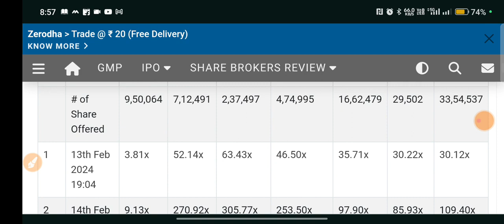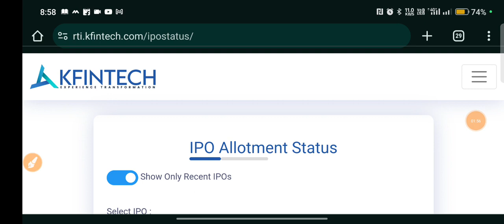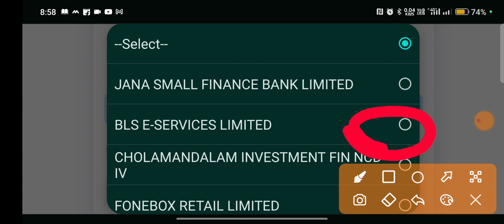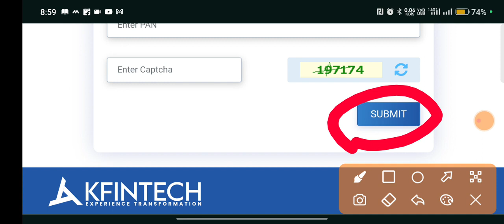VIBHOR STEEL TUBES IPO ALLOTMENT STATUS • HOW TO CHECK VIBHOR STEEL TUBES IPO ALLOTMENT STATUS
Vibhor steel tubes ipo - allotment status out - how to check vibhor steel tubes ipo allotment status

Vibhor Steel IPO allotment status || Vibhor Steel Tubes Limited IPO

We neither take a guarantee of profit nor stand responsible for any losses of any recipient. The recipients of this material should take their own professional advice before acting on the trade.